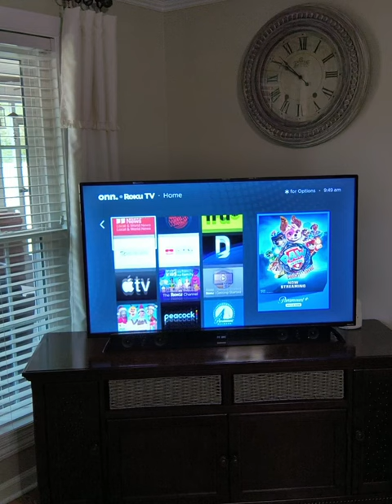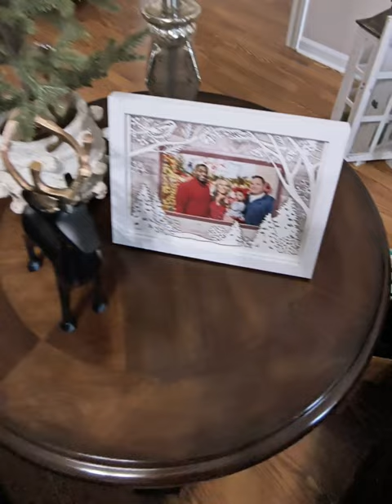*NEW* Christmas Decorating in the Family Room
Join me as I decorate the rest of my spaces in the family room. I hope you get inspired to decorate a few more spaces in your home this year! The girls will be sharing the last few touches in their rooms as well, make sure you go check their videos out!!